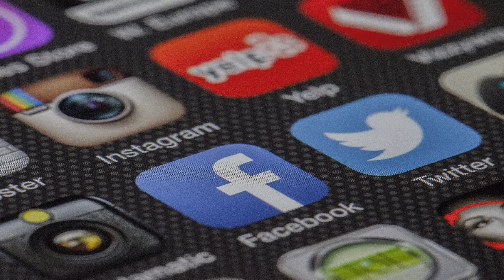Noticiero Que Buena Tulsa Viernes 2 de Agosto 2019